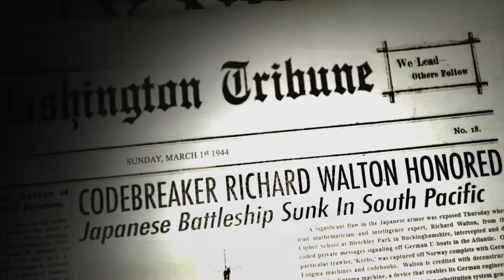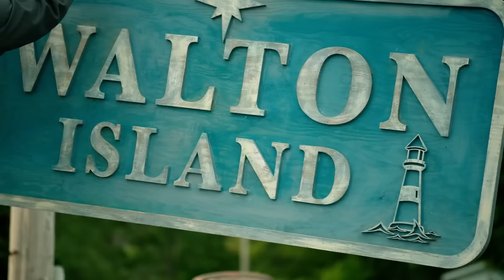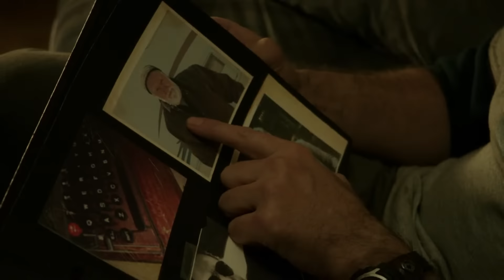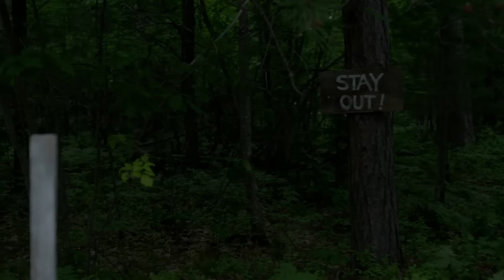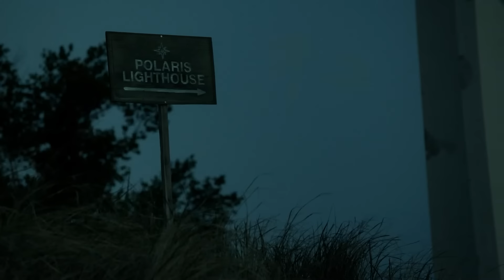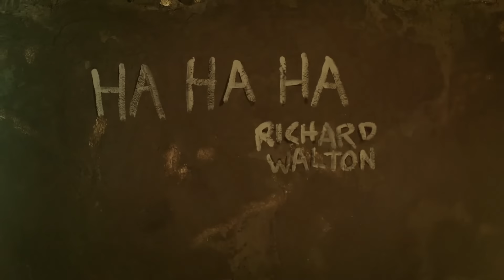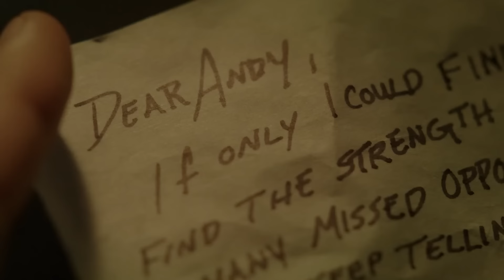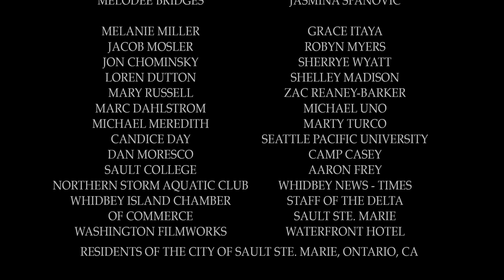LA ISLA DEL TESORO PERDIDO | PELICULA EXCLUSIVA AVENTURA | PELICULA EN ESPANOL LATINO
Enviados a pasar el verano en una isla remota y misteriosa, dos hermanos se embarcan en una emocionante búsqueda del tesoro para restaurar la fortuna perdida de su familia.

¡Bienvenidos a Vuzy Español!

Aquí encontrarás solamente lo mejor del cine de Hollywood, doblado al Español Latino. Si eres un amante del séptimo arte y prefieres disfrutarlo en tu idioma, este es tu lugar.

¡No te pierdas ningún estreno y vive la magia de Hollywood en tu idioma!